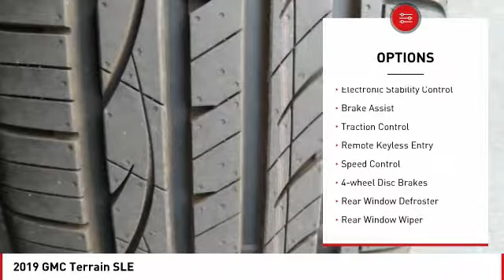2019 GMC Terrain 2019 GMC Terrain SLE FOR SALE in Seaside, CA G12227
Stop in today for a test drive of this N 2019 GMC Terrain

Cardinale GMC
2 Heitzinger Plaza

6,900 off MSRP! Priced below KBB Fair Purchase Price! Ebony Twilight Metallic 2019 GMC Terrain SLE FWD 9-Speed Automatic 1.5L DOHC  26/30 City/Highway MPG   We develop outstanding relationships where EVERYBODY wins! Price includes:  4,000 - Buick & GMC Standalone Consumer Cash Program. Exp. 07/31/2019    Vehicle price and availability are subject to change without notice.